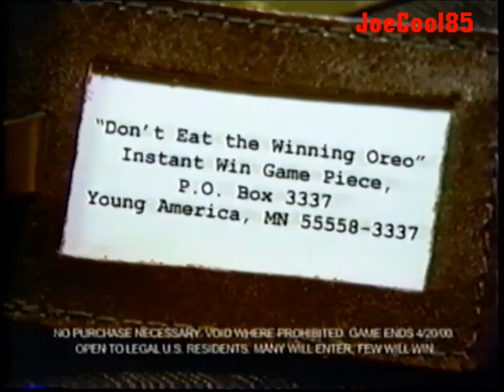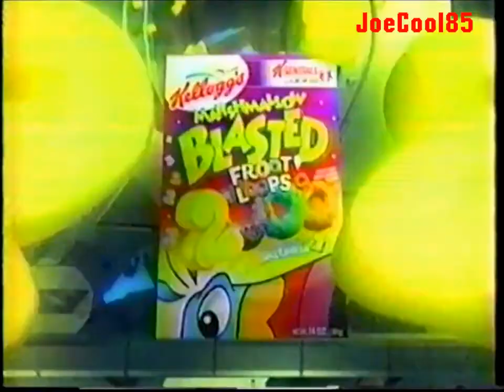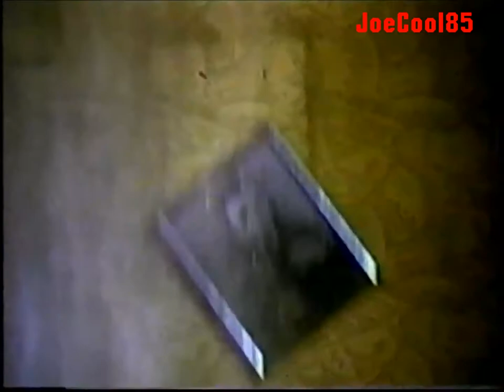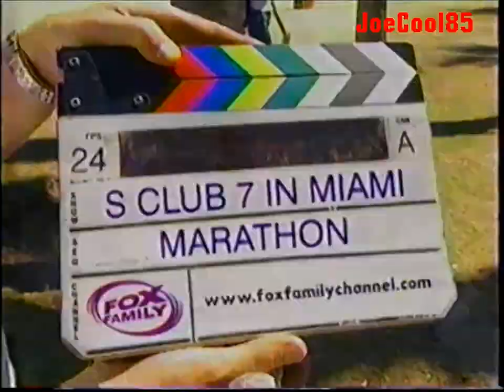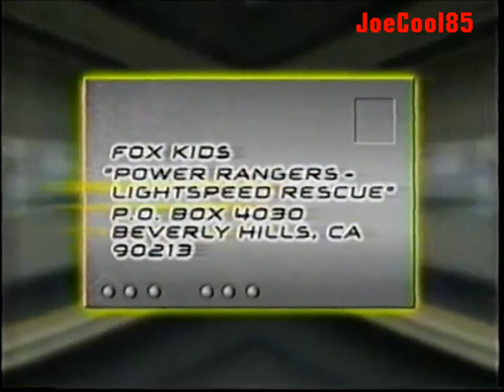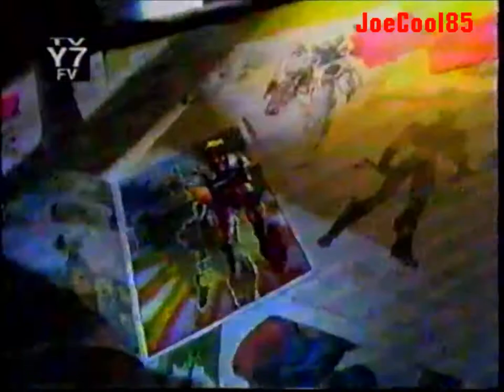KCRA FOX 35: February, 2000 & October & November, 1999 Commercial Break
During "Digimon: Digital Monsters".